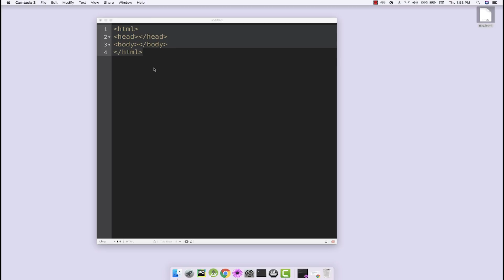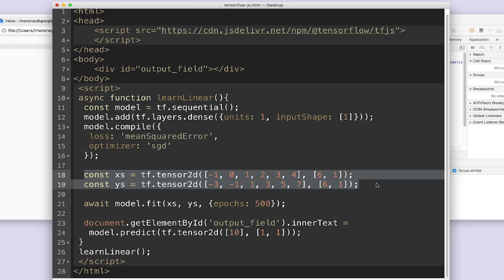How to get your browser ready for TensorFlow (TensorFlow Tip of the Week)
Did you know that TensorFlow.js can train models directly in the browser using JavaScript? But, how do you get your browser ready for TensorFlow? Find out in the first episode of our brand new series, TensorFlow Tip of the Week featuring Laurence Moroney (@lmoroney).